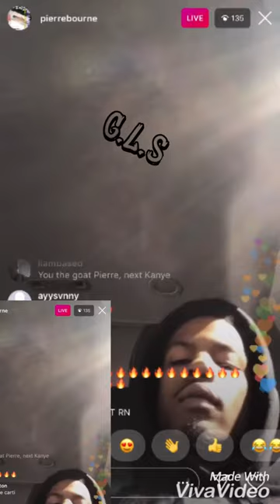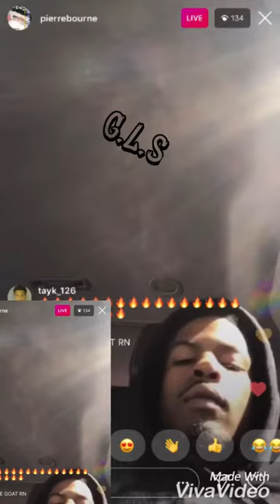Pierre Bourne - Love The Gang Prod By Pierre Bourne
Tlop 4 Snippets